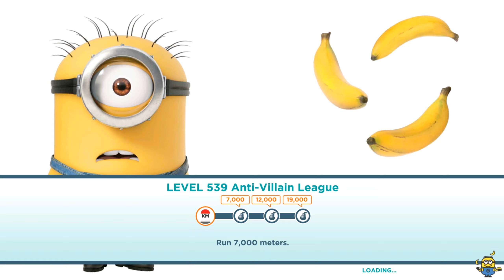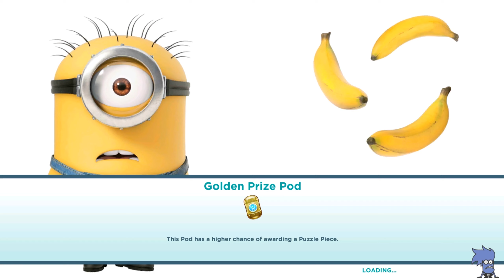Vacationer Minion, AVL prop and Run 19.000 meters Task ! Lvl 539 minion rush